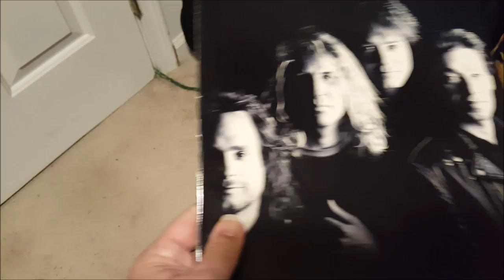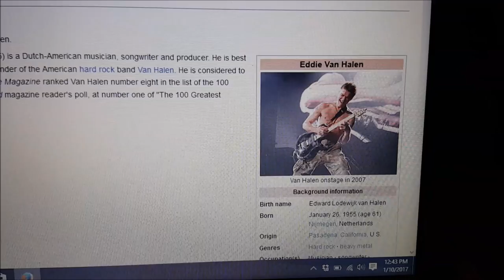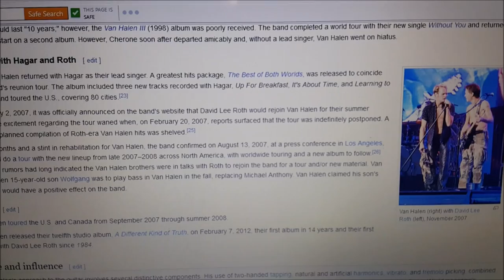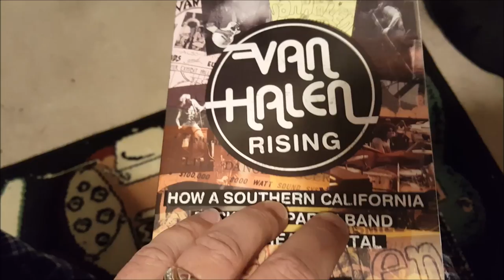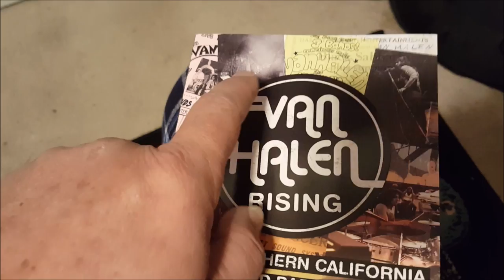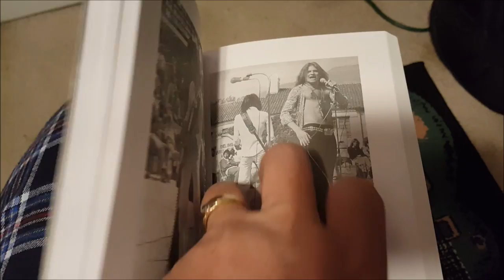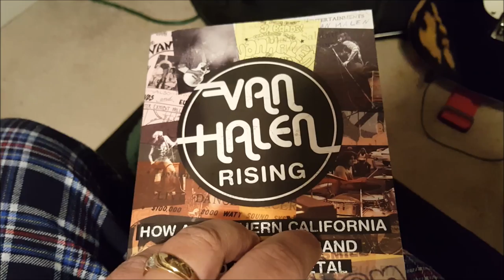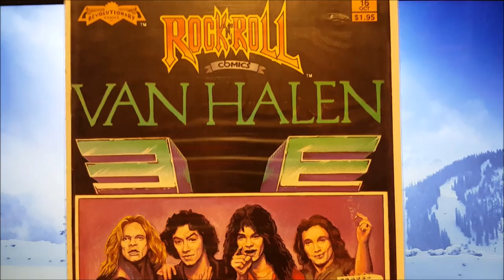T.J.W.P Daily Vlog #27/ What Makes Eddie Tick?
Welcome to my Daily Vlog #27.